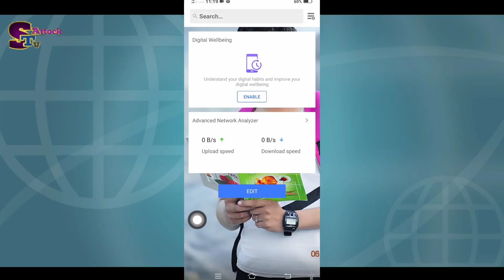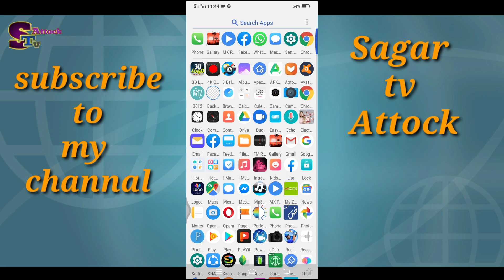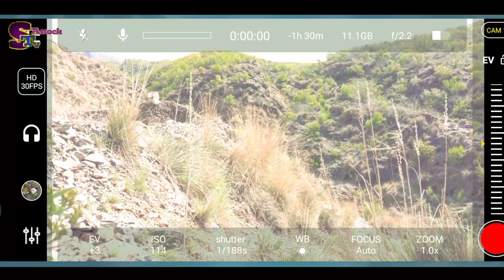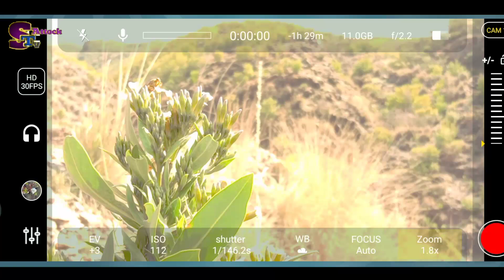Best DSLR camera app for Android || apne mobile sa DSLR photo lain || in poshto 2020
Best DSLR camera app for Android/ apne

 mobile sa DSLR photo lain/ in poshto.2020

How to shoot DSLR  photo in mobile.

Ab mobile say DSLR photography kare.

Frinds ap k leye ly Kar Aya Hoon DSLR
 camera app.